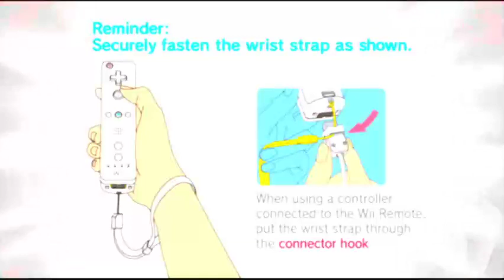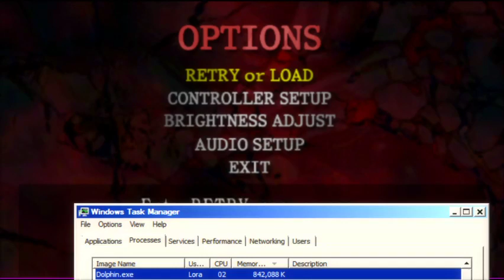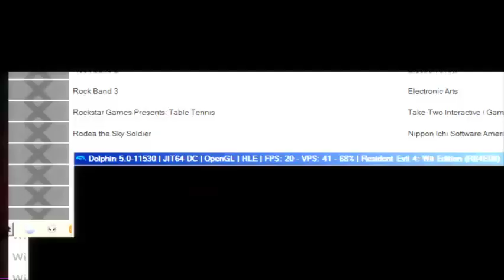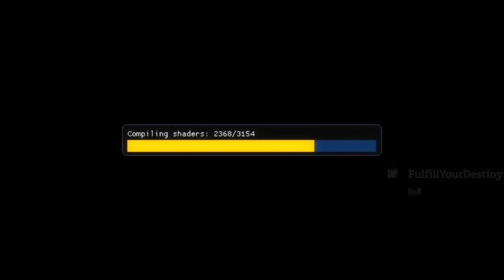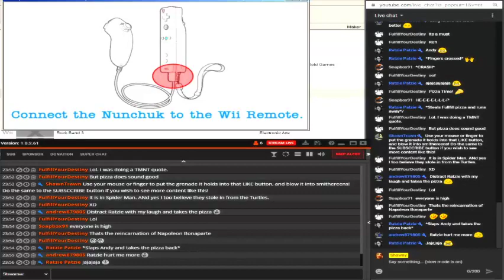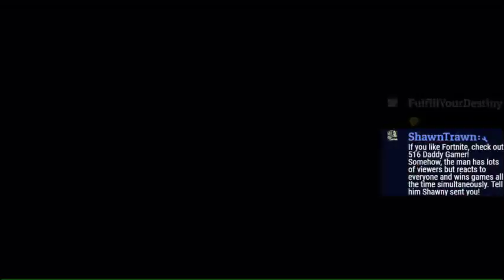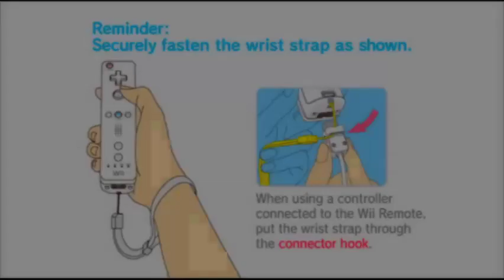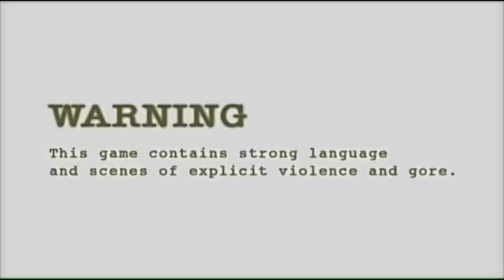Resident Evil 4: Disestablishing the most stereotypical cult ever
Feeling financially generous? Help us see each other in person again!

Slow mode is enabled to discourage spam. It won't affect you if you're typing coherently in any way.
I tend to stream in 480p or lower because my upload speed is no more than 500kB/sec on a good day. This stream is to make you laugh and enjoy yourself, not to dazzle you with the resolution and graphical quality of the games I'm playing. Don't expect higher quality than this from me until I get a better ISP. Sorry about any video hiccups that occur as a result of that--my internet can't even keep up with THIS low of quality, but this is all I have to work with.
This is not what you'd call a child-friendly stream. My channel is not made for kids. Teach your children a sense of discretion about swearing, violence, and the correlation of this in fictional media, and the difference therein about real life.
Don't take any of this seriously, kids. It's all purely jokes and entertainment.
RULES RULES RULES:

1) Be good. If you strike me as racist, misogynistic, or largely hateful in any way, you won't last long here at all.
2) DO NOT ASK TO BECOME A MOD unless you're someone I've seen around enough that you can confirm I trust you. (!dontask)
3) BACKSEATING? Somewhat okay, if it's on a non-BLIND playthrough, tips and hints are indefinitely acceptable. "See what happens if you [xx]" is also acceptable in non-blind playthroughs.  If I tell you not to tell me what to do, don't do that.  (!backseat)
4) SPOILERS? Most of the games I play here are games I've already played through in the past. If it's a blind playthrough, or someone in the chat doesn't want spoiled, don't spoil. (!spoilers)

That is all--just abide by common sense, and you should be just fine. :D
BOT COMMANDS:
If you're unsure of what a command does, replace the ! with a ? and you'll be given an explanation. For example, if you don't know what !docoolstuff does, type "?docoolstuff", and you will be taught how to do cool stuff.
(Do not put parenthesis/brackets in the second part of the commands, only the value without them)

!rules
!commands
!specs

!cool
!docoolstuff [#]
!coolerthan [name]
!give [name] [#]
!steal [name]

!top10, !top5

!date, !time or !clock
!stats, !subs, !uptime
!death+ (this doesn't work)

!8ball
!rps (Rock Paper Scissors game. Usage: !rps [your selection of rock/paper/scissors]
!rude8ball
!smackbot
!randomquote
!rolldice
!rroulette
!groupfug [name]
!act [name]
!hug(s) [name]
!smack [name]
!yousuck [name]
!howdoesittaste [thing]
!urbandictionary [word]

!myid
!id [name]

*NEW* Unit conversions (all of which are reversible, i.e. you can use !FtoC or !YentoUSD)
!CtoF [degrees]
!USDtoYen [$]
!USDtoGBP [$]
!USDtoEUR [$]
!USDtoNZD [$]
More coming soon, currency conversion is open to suggestions